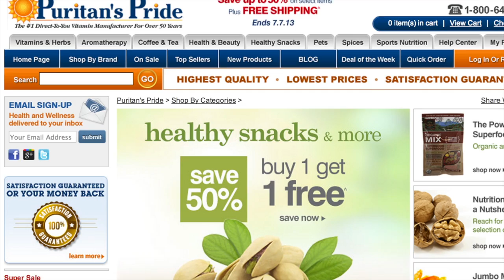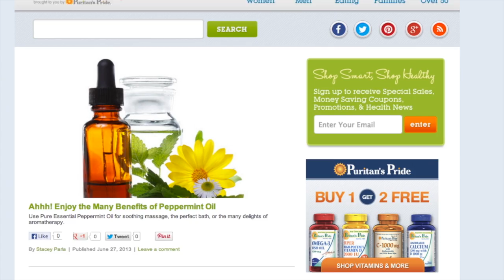Nutritious Snack Ideas for Kids | Healthy Perspectives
Kids certainly tend to make their own choices when it comes to things like fashion, but if you're like most moms you probably care a lot more about what goes in them than on them.  In addition to a daily gummy vitamin, consider nutritious snacks like the ones provided here in this video from our Healthy Perspectives Blog.